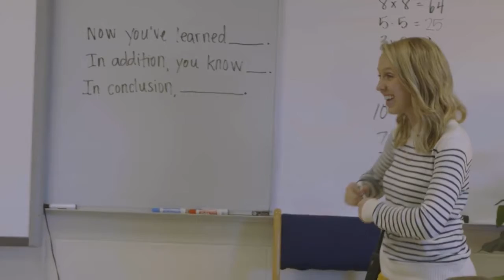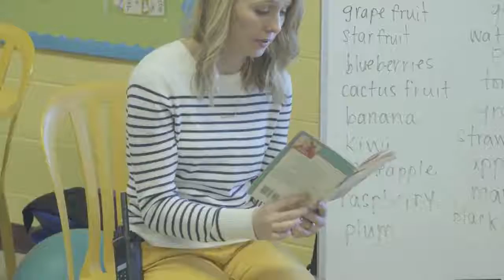Enhancing School Safety Through Better Communications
Stoughton School District enhanced district-wide communications by upgrading an old analog system to a MOTOTRBO Capacity Plus Multi-Site system. More than 200 XPR 3000 series radios provide instant communications for teachers, principals, custodial staff and even local law enforcement.